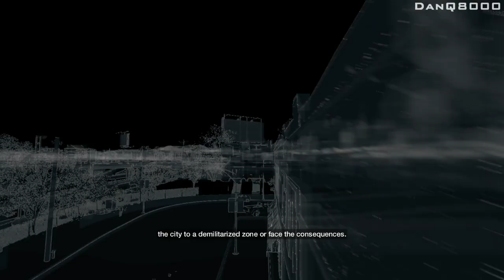Watch Dogs - Let's Play - Part 40 - [Side Missions, Exploration] - "Green Screen Coat" | DanQ8000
"GREEN SCREEN COAT"

Watch Dogs
Let's Play - Part 40
With Commentary

PS4 Gameplay